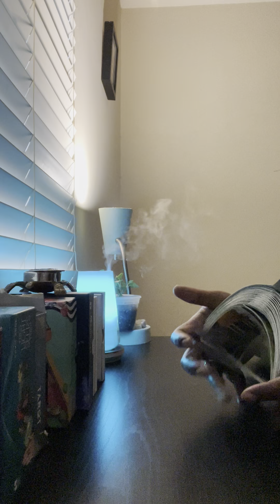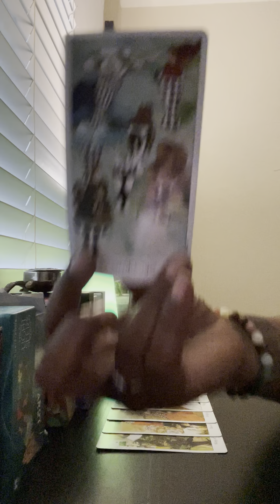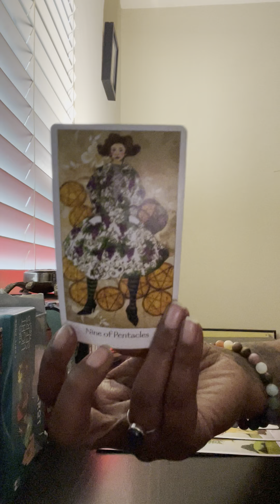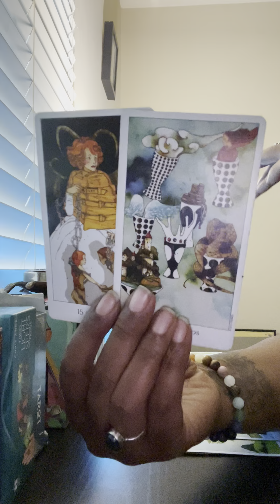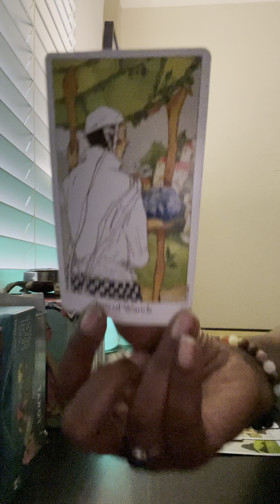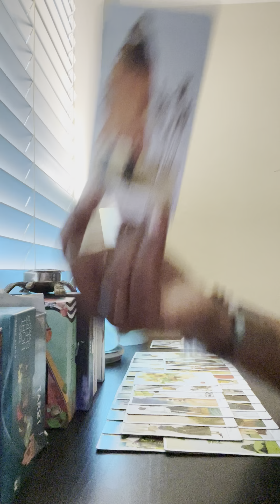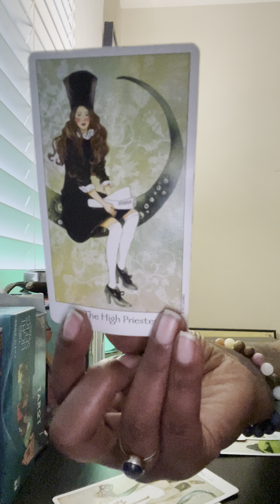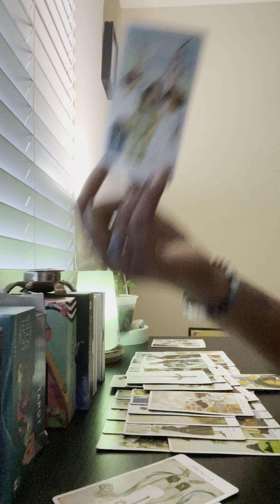They want to make amends 🙏🏾 but God didn’t bless you💰just to go back to the🩸who persecuted you!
General Tarot Readings are now available!